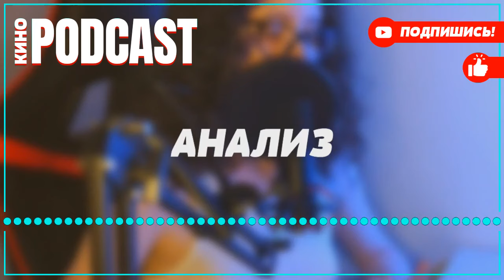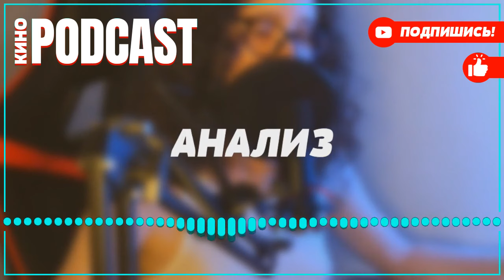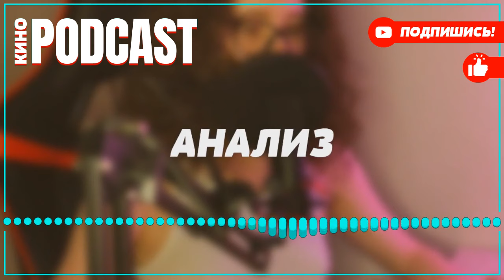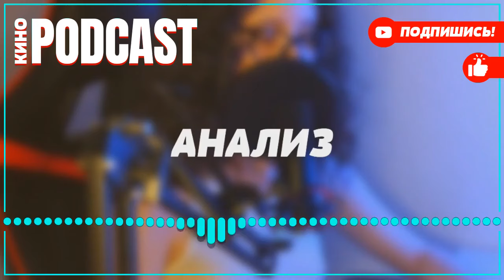podcast: Дом с сюрпризом - 1 серия - сериальный онлайн киноподкаст подряд, обзор